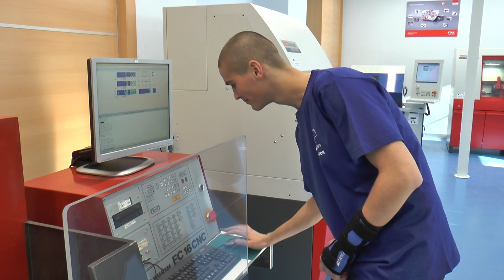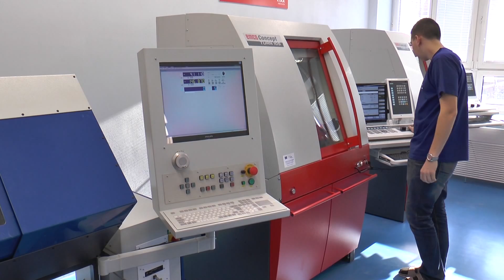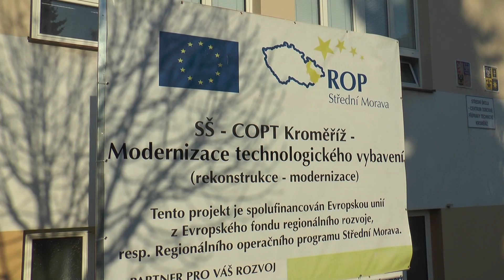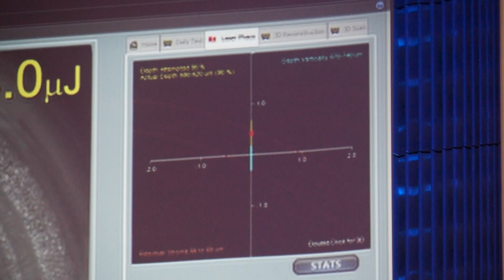TVS: Kraj 24.3.2015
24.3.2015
Žákům v Kroměříži začaly sloužit zrekonstruované učebny / Ve zlínském kongresovém centru se uskutečnil Oční festival / Ve Zlíně se konala národní výběrová konference Evropského parlamentu mládeže / Vsetínská ZŠ Trávníky uspořádala pěveckou soutěž